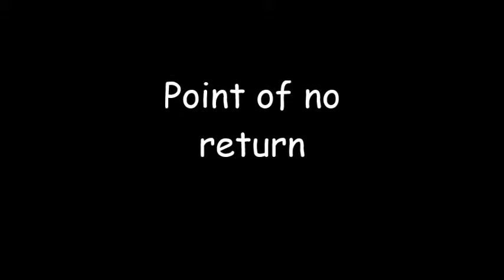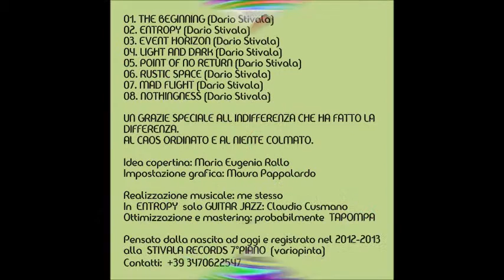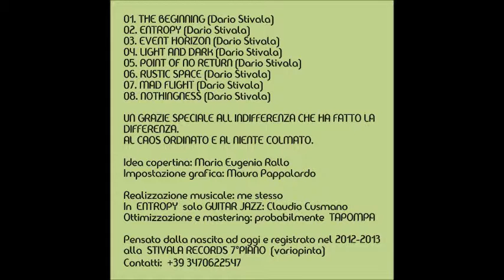Point of no return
Tratto da Entropy